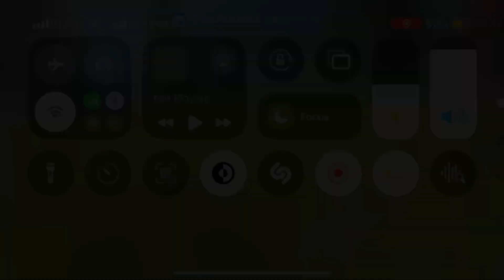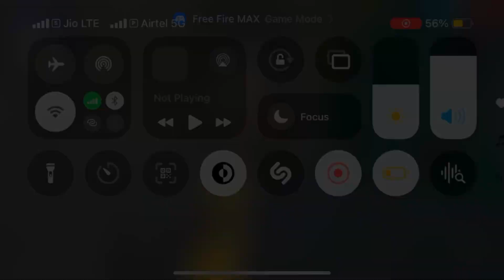Network Problem💪 XM8+UMP 99% Headshot Rate ⚡️| Solo vs Squad🪂[ Full Gameplay ] Intel i5 💻 FreeFire